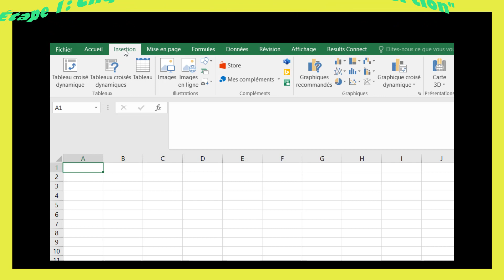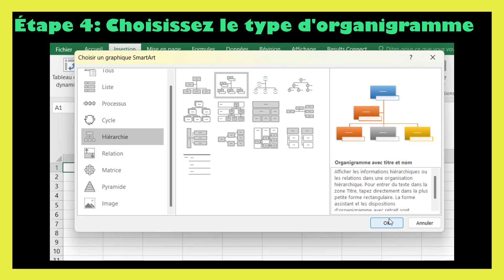Comment faire un organigramme sur Excel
Dans ce tutoriel BricolExcel, nous allons découvrir comment faire un organigramme sur Excel, étape par étape. Pour clarifier davantage cette leçon, nous finirons en donnant des exemples sur la manière de creer organigramme excel.
Créer un organigramme sur Excel peut être réalisé en utilisant la fonction SmartArt. Voici un guide étape par étape pour vous aider à créer un organigramme dans Excel :

Ouvrir Excel et Créer un Nouveau Classeur :

Lancez Microsoft Excel et ouvrez un nouveau classeur.
Sélectionner SmartArt :

Cliquez sur l'onglet "Insertion" dans le ruban en haut de l'écran.
Sélectionnez "SmartArt" dans le groupe "Illustrations".
Choisir un Type d'Organigramme :

Dans la fenêtre "Choisir un graphique SmartArt", sélectionnez "Hiérarchie" dans le volet de gauche.
Choisissez le type d'organigramme qui convient le mieux à votre structure organisationnelle. Cliquez sur OK.
Ajouter des Formes à l'Organigramme :

Un organigramme vide apparaîtra sur votre feuille Excel. Pour ajouter des formes, cliquez sur une forme existante, puis utilisez les options "Ajouter une forme" dans le ruban ou le menu contextuel pour insérer des formes supplémentaires.
Personnaliser l'Organigramme :

Cliquez sur une forme pour la sélectionner.
Utilisez le menu contextuel (clic droit) ou les options du ruban pour personnaliser la couleur, le style de ligne, la police, etc.
Pour ajouter du texte, cliquez simplement dans la forme et commencez à taper.
Réorganiser les Formes :

Utilisez les flèches directionnelles du ruban ou le menu contextuel pour déplacer les formes vers le haut, vers le bas, à gauche ou à droite.
Supprimer des Formes :

Sélectionnez une forme et appuyez sur la touche Supprimer pour la retirer de l'organigramme.
Enregistrer et Partager :

Enregistrez votre classeur Excel régulièrement à mesure que vous travaillez.
Pour partager l'organigramme, vous pouvez enregistrer le fichier Excel ou exporter l'organigramme en tant qu'image.
Exporter en tant qu'Image (facultatif) :

Sélectionnez l'organigramme.
Cliquez sur l'onglet "Fichier" dans le ruban.
Choisissez "Exporter" puis "Modifier le type de fichier" et sélectionnez le format d'image souhaité (par exemple, PNG, JPEG).
En suivant ces étapes, vous devriez être en mesure de créer un organigramme de base dans Excel. N'oubliez pas de personnaliser le graphique en fonction de vos besoins spécifiques.
En regardant cette vidéo de BricolExcel, vous serez capable de créer un organigramme excel à la fin.
N'hésitez pas à poser vos questions dans les commentaires sur le sujet " organigramme excel " ou un autre sujet. Je ferai de mon mieux pour répondre à toutes vos questions.
Sujets similaires à " organigramme sur excel "